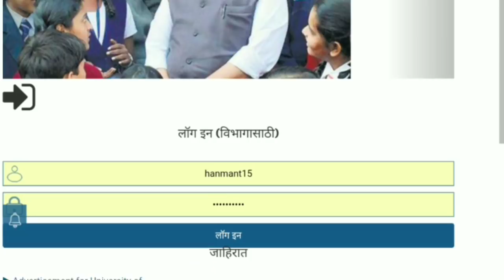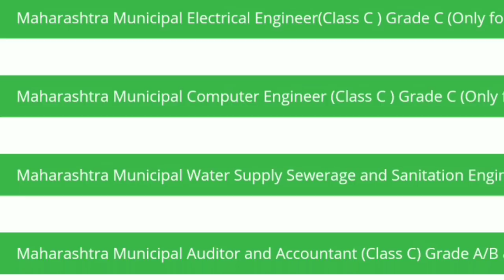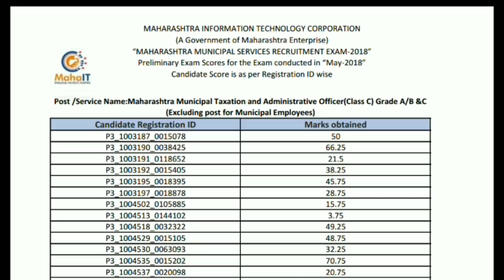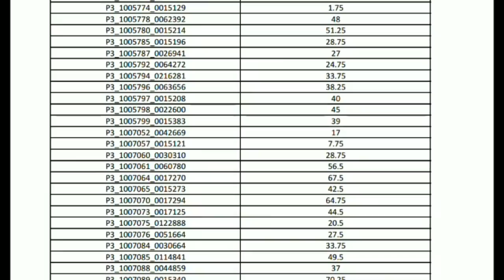नगर परिषद महानगरपालिका प्री परीक्षा निकाल